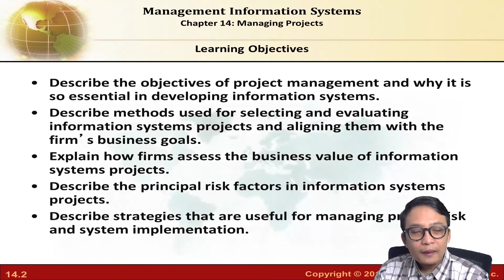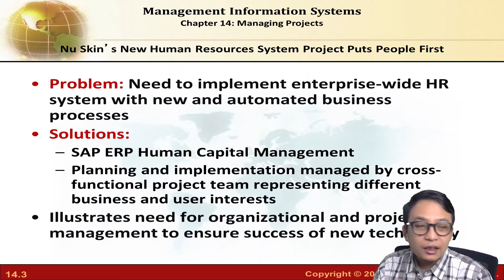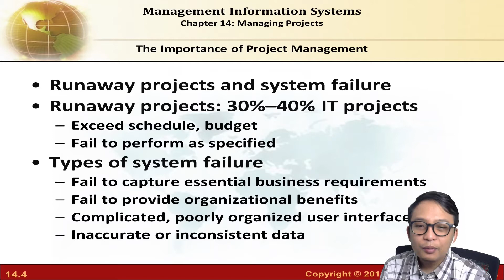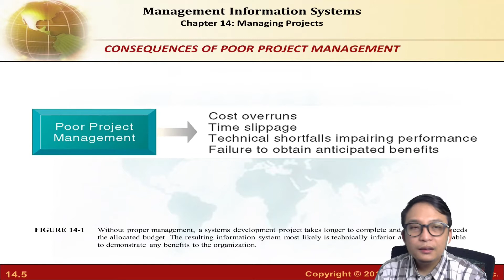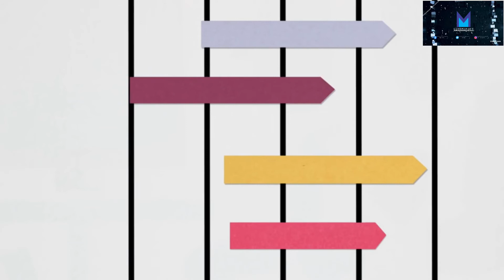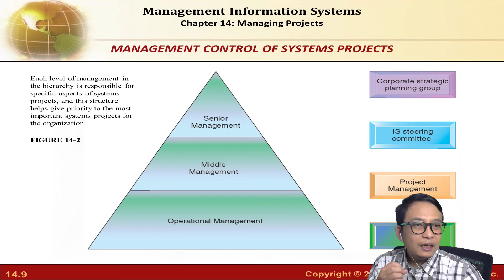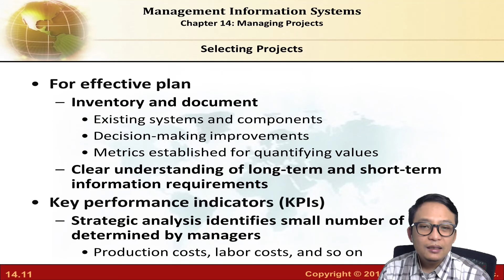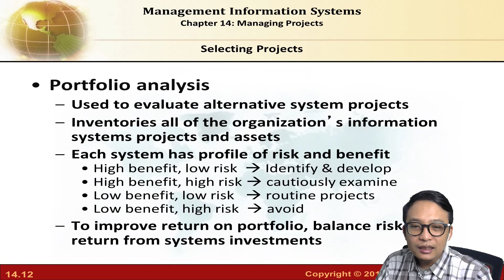SIM 12 MANPRO